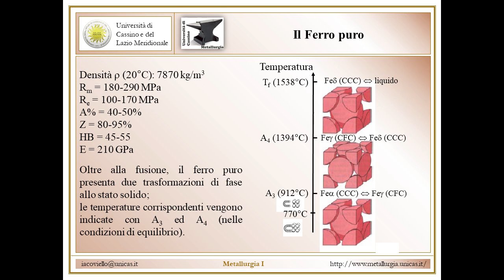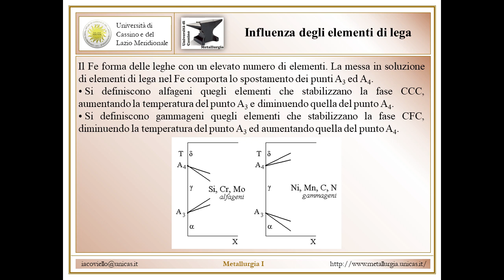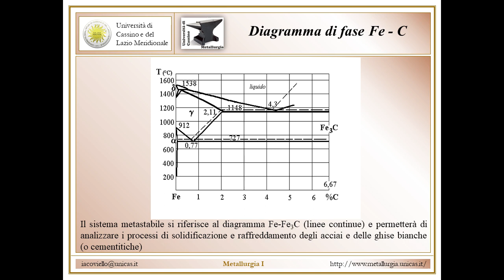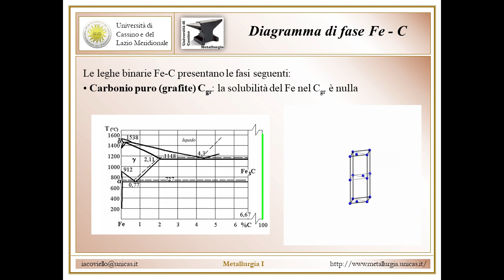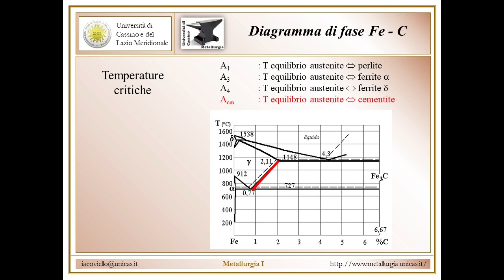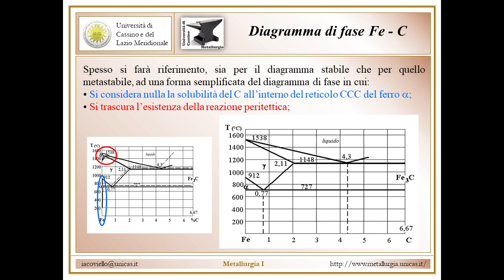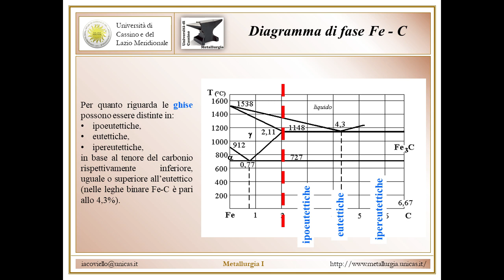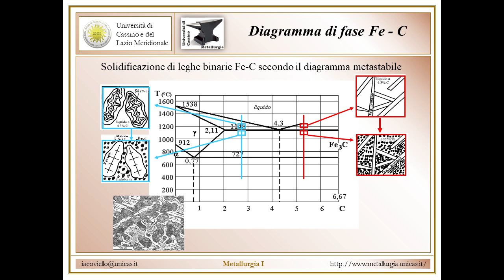Metallurgia I Lezione 9a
DIagramma di Fase Fe - C